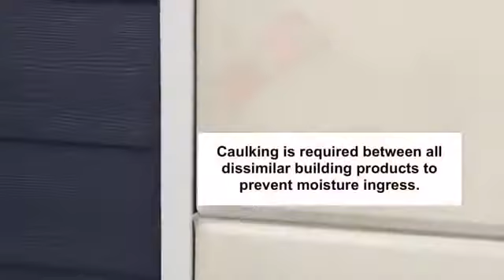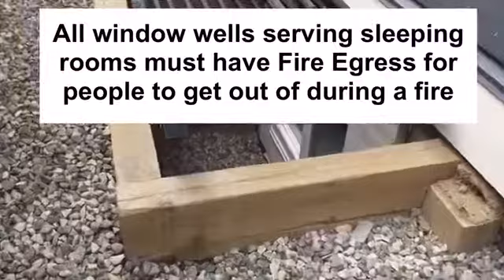New Home Construction Inspection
PLANNING TO SELL YOUR HOME?